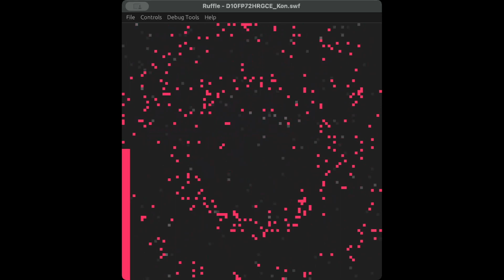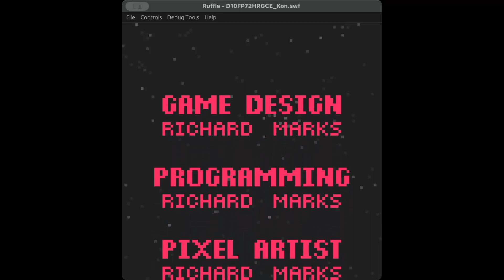D10FP72HRGCE Playthrough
This is a playthrough (with editing) of the game D10FP72HRGCE that I created.